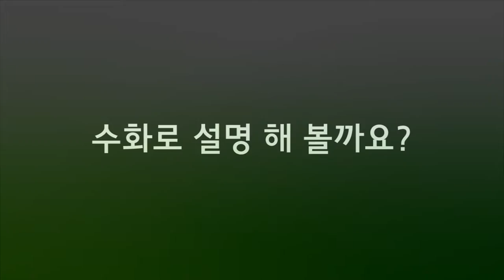5편 대단히 수고하셨습니다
5편 대단히 수고하셨습니다